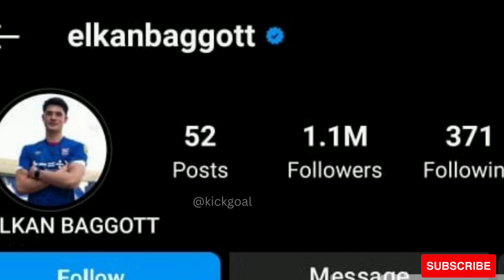Elkan Baggott : Football fans in Indonesia are crazy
Elkan Baggott told the story of his journey through the Indonesian national team. Elkan was born in Bangkok, spent his childhood in Jakarta and then moved to England, now play for the Indonesian national team. Elkan Baggot is honored and happy to be able to defend the Indonesian national team.

"Football fans in Indonesia are crazy. They always provide support, not only to me, but to all the national team players," added Elkan, who now has 1.1 million followers on Instagram.